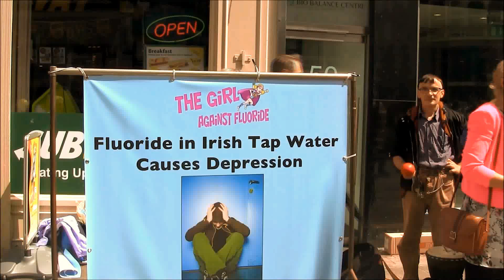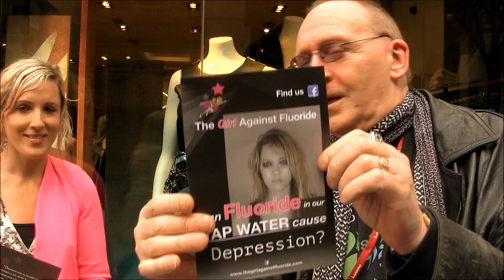"Fluoride - is it SAFE" - asks Cllr. Deirdre Heney.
Aisling FitzGibbon is The Girl against Fluoride. She is so unimpressed by the "scientific" claims made in favour of fluoride she's taking legal action against the Irish Government. She is hoping to compel the government to make fluoride optional rather than compulsory.

Joining Aisling is Cllr. Deirdre Heney (FF, Clontarf) who explained the background to her concerns, which began following an unsatisfactory briefing of Dublin City Councillors, by Dept. of Health officials.

Aisling outlines some of the significant side effects associated with fluoride including, arthritis and depression.